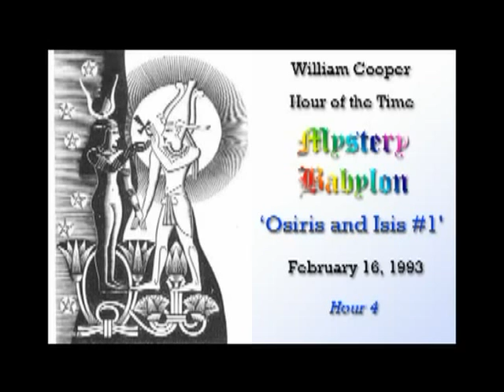Bill Cooper, Mystery Babylon - Hour 4 - Osiris & Isis (Part 1/2)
This is the complete series. All music has been edited out of this version. This practically have no influence on the understanding of this series, and will save you hours in the end. Originally the series is 43 hours long, but with removed pauses, and removed talk about out-dated meetings, I have saved you around 4-5 hours.

Apart from that, nothing has been touched, and is presented here as it was in The Hour of The Time radio show, hosted by William (Bill) Cooper.

You might want to keep a pencil and paper to hand. Try to listen to all the lectures in order. Otherwise you will fail to fully comprehend latter episodes .

It's hard to explain what it's all really about, but all you have to do to find out, is watch it all in it's entirety. You will not regret it.

Rest in peace, Bill.